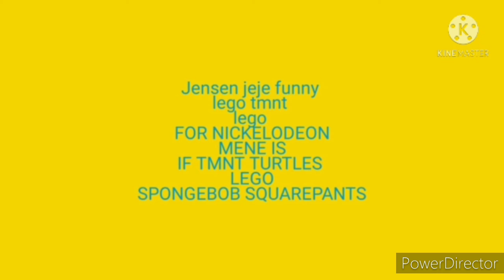March 23, 2021